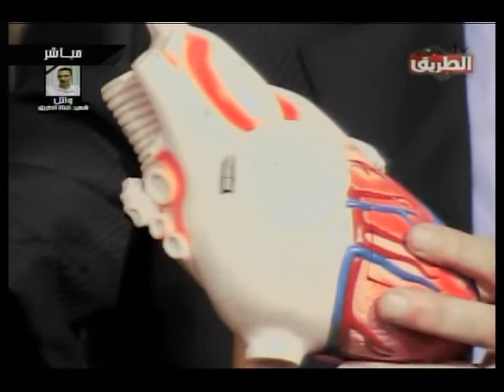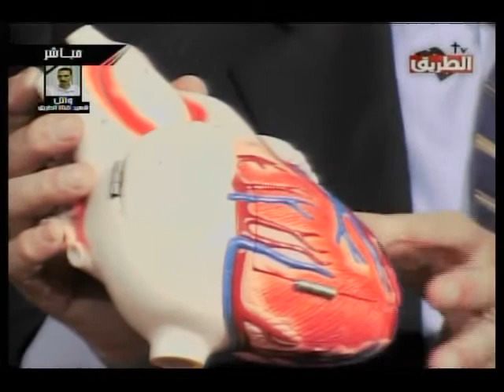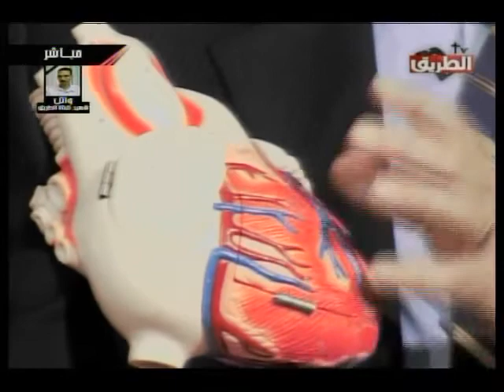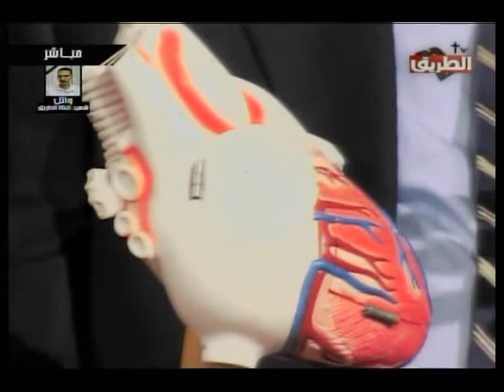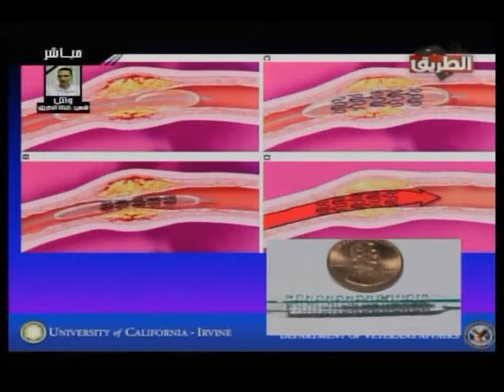خبرة ببلاش حلقة 3 نوفمبر